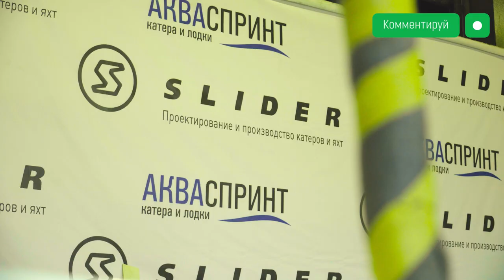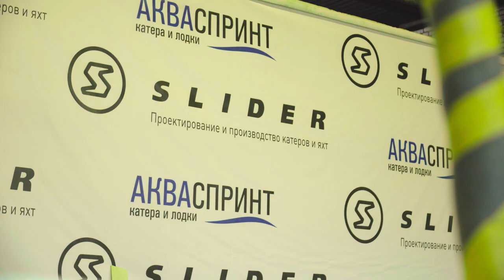Производство катеров «SLIDER Boat»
Журналисты Конаково.Online побывали на территории бывшего Конаковского завода механизированного инструмента. На площадях огромного предприятия открываются небольшие производства разной направленности. Одно из них – «SLIDER Boat» - занимается изготовлением катеров из стеклопластика.